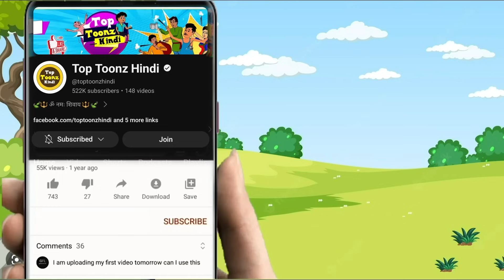बूढ़ी गाय माँ का दुःख | Budhi Gaay Ka Dukh | Hindi Kahaniya | Bedtime Stories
| New Stories | Hindi Kahaniya | Bedtime story | Stories | Stories in Hindi | Hindi Kahaniya | Fairy tales

यह 14+ दर्शकों के लिए Toptoonzhindi हिंदी वीडियो चैनल है। इस चैनल के लिए हमारी कहानी युवाओं के लिए हिंदी कथाएँ। हमारी सभी कहानियों में कुछ नैतिक मूल्य हैं। कुछ समय, हम कहानी के नैतिक मूल्यों को उजागर करने के लिए कुछ जादुई कहानियों या जादुई पात्रों का उपयोग करते हैं।